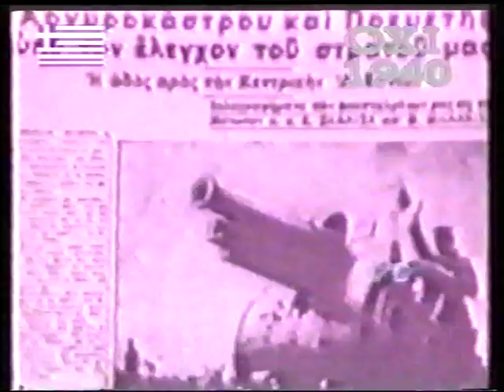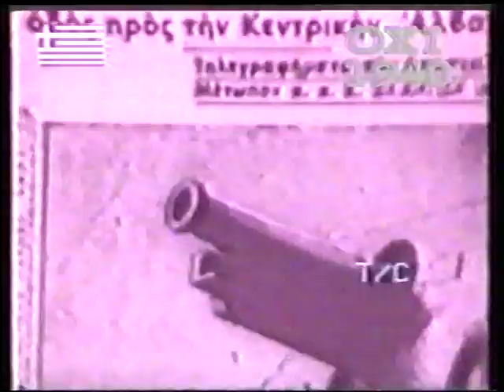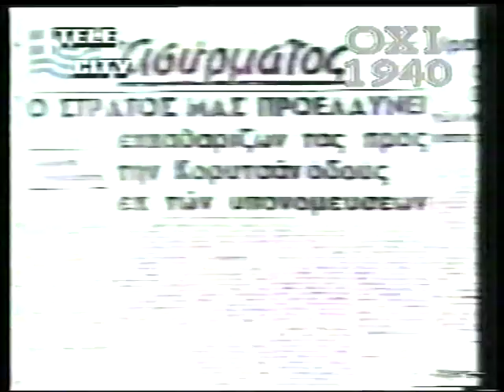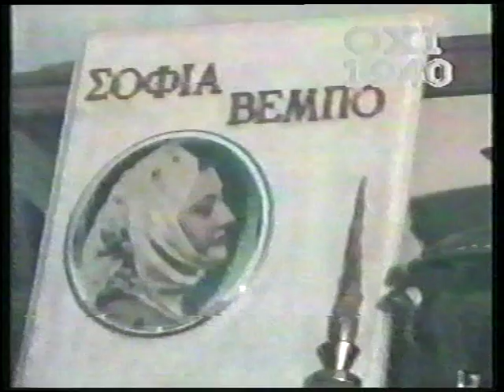28 ΟΚΤΩΒΡΙΟΥ 1940 ΝΤΟΚΟΥΜΕΝΤΑ ΜΕΡΟΣ 3